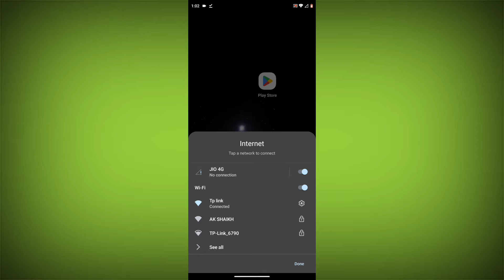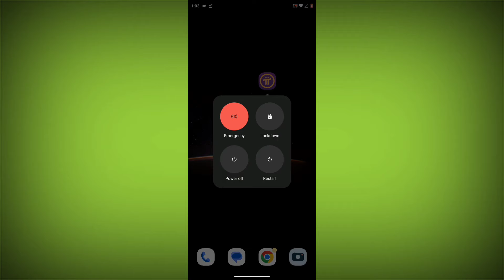How To Fix Pi Network App We're currently experiencing a technical issue, and the app is temporarily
How To Fix Pi Network App We're currently experiencing a technical issue, and the app is temporarily unavailable. Problem Solved

Talk soon,
Abid Akay